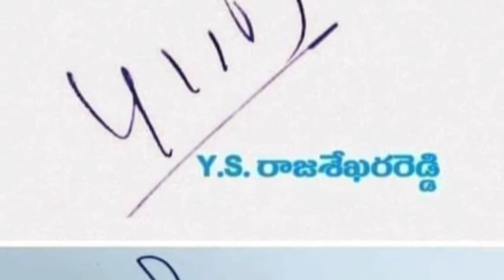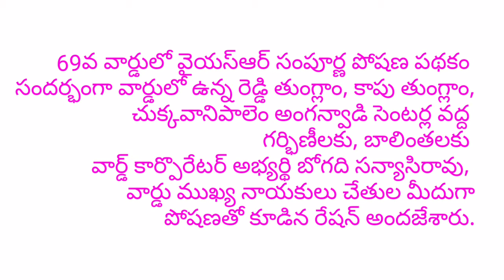NEWS VISION TV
సన్నీ చేతుల మీదుగా పోషకాహారం అందజేత...